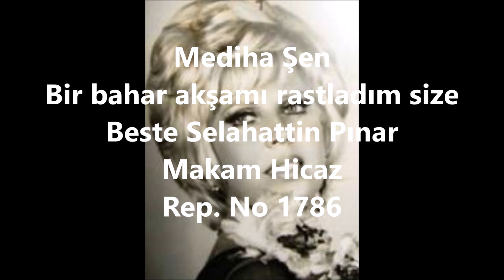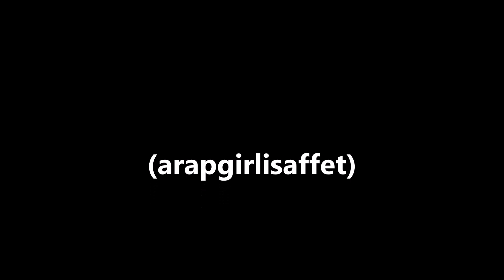Mediha Şen Bir bahar akşamı rastladım size (arapgirlisaffet)